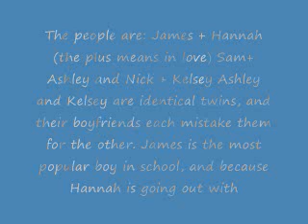"As the YouTube Turns" Promo/ Contest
A collaboration video with MrZJOeJoNaS1196 and SimplyCherriez

James into Edward
Hannah into Jamie

Edward- Open
Jamie- MrZJOeJoNaS1196
Sam- Open
Ashley- dancequeenbry
Nick- Open
Kelsey- SimplyCherriez
Edward + Jamie (the plus means in love) Sam+ Ashley and Nick + Kelsey

Ashley and Kelsey are identical twins, and their boyfriends each mistake them for the other.
Edward is the most popular boy in school, and because Jamie is going out with him, she is the most popular girl.

Sam is the best football player on their team- The Wildcats